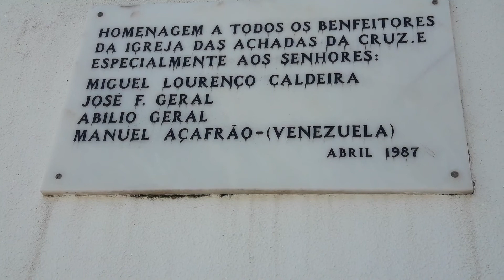Gama Madeira vídeos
Vila das achadas da cruz, no concelho do porto moniz ilha da Madeira Portugal